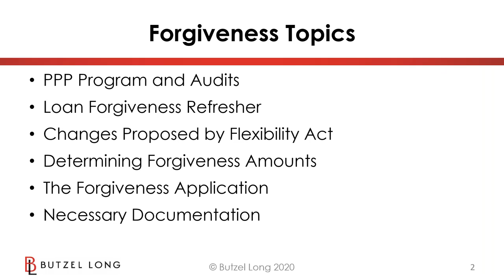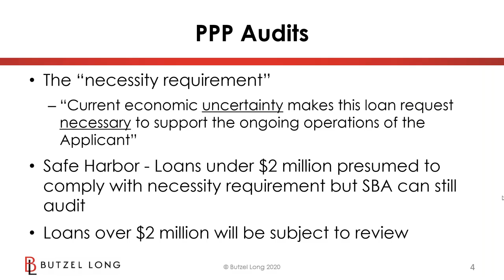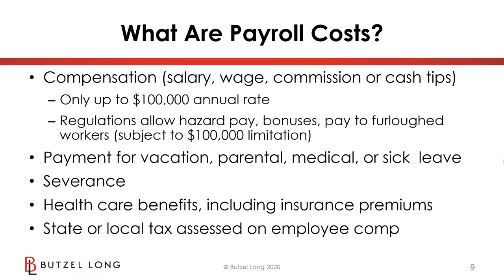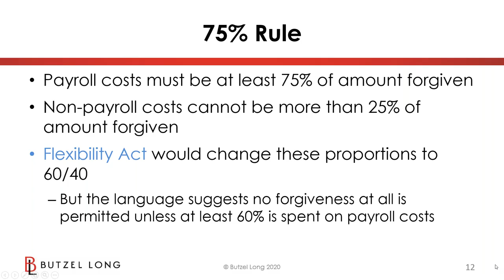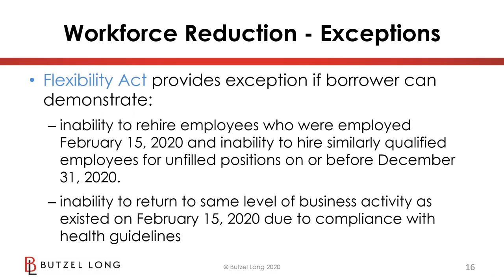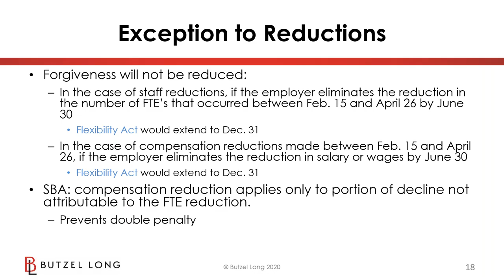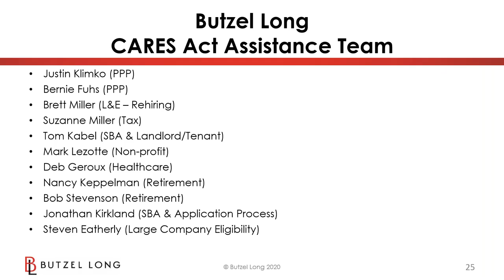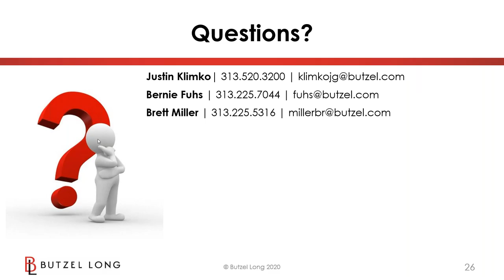Butzel Long Webinar: PPP Loan Forgiveness June 1 2020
The Paycheck Protection Program (PPP) has been the most popular aspect of the CARES Act.   Yet the rules of the PPP game seem to be ever-changing, resulting in confusion and frustration from small businesses all over the country.  Most recently, the U.S. House passed the Paycheck Protection Program Flexibility Act on the afternoon of May 28.  Businesses that received loans and were approaching the 8th and final week of eligible spending may now be granted an additional 16 weeks to pay eligible forgiveness costs, among other changes.

One of the most attractive features of the PPP loans is that they may be forgiven in part or in whole, depending on a number of factors.  Whether you already have a PPP loan or are now applying, you should be determining NOW how much of your loan may be forgivable and what you need to know in order to survive a potential SBA audit.  The SBA has recently issued a forgiveness application form as well as its interim final rules regarding loan forgiveness and the SBA loan review process.  Join us as we explore how to navigate the loan forgiveness landscape.